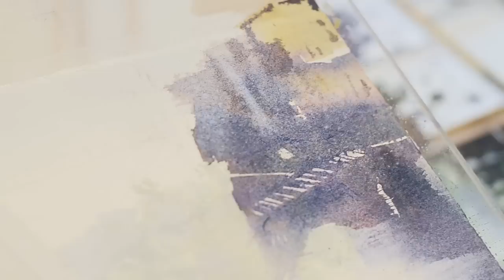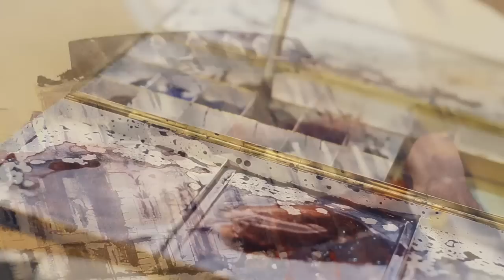Watercolor Tutorial "Hanoi in The Rain" by Minh Dam (PL)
Watercolor Tutorial "Hanoi in The Rain" by Minh Dam.
Language speaking: Polish

Language speaking: Polish